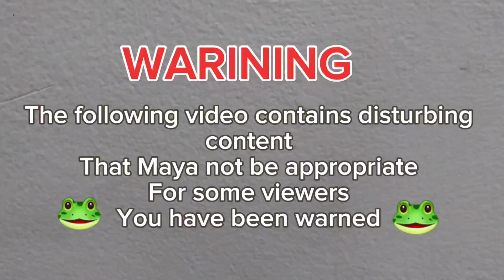Asianbullfrog and bullfrogs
Thank you to all the viewers who commented.  Cheer for my KHR Channel
  ขอขอบคุณพี่น้องผู้ชมทุกคนที่คอมเม้นท์ กดไลท์และแชร์ เป็นกำลังใจให้ชอง KHR Channel ของผม